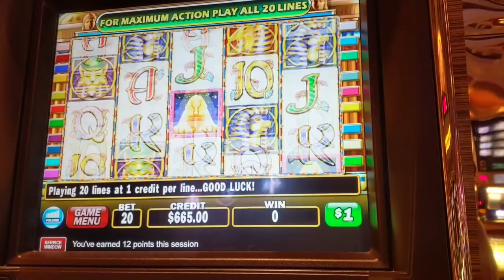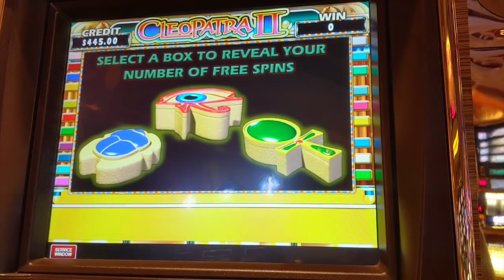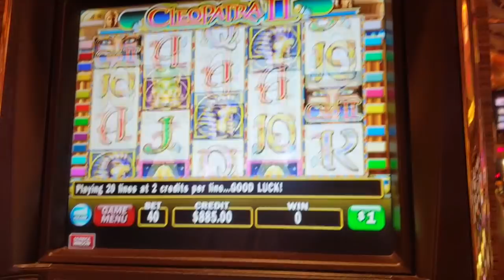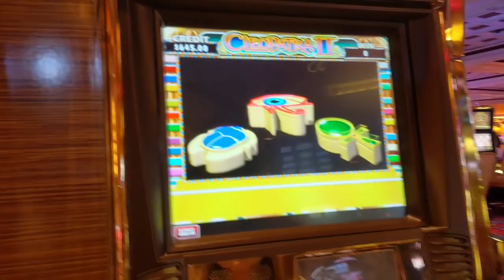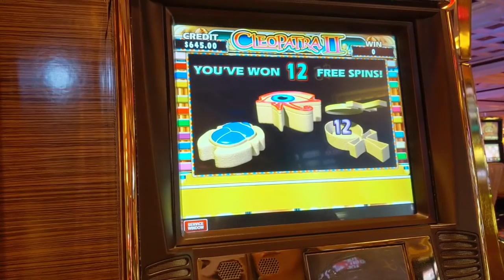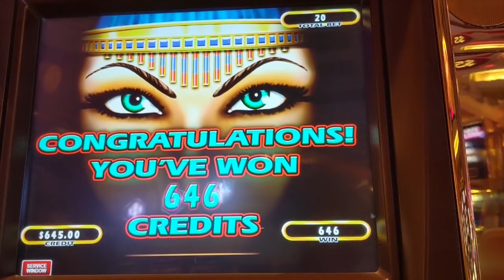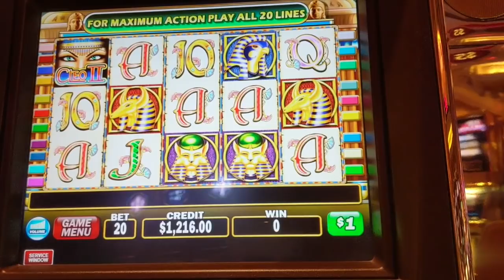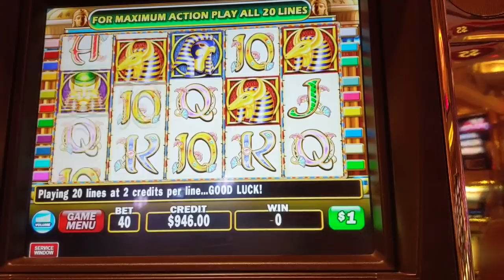RARE $40 BET 4 Symbol Bonus Win on Cleopatra 2 Slot Machine!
Hi everyone,

The latest video you're going to see is an awesome and rare session on Cleopatra 2 slot machine! You'll see an awesome high limit slots play trying to get the progressive jackpot on Cleopatra 2!

As you all know, the best bonus you can get on a Cleopatra 2 slot machine is the 5 symbol sphinx bonus. We were able to attain 4 symbols at a $40 bet!